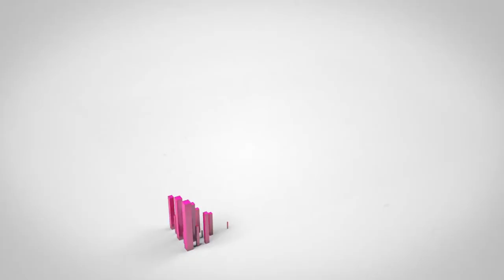Tu Opinión Cuenta - Daniela Castillo Manosalva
Daniela Castillo Manosalva coordinadora de distribución y mercadeo de Ediciones USTA; nos da su opinión acerca de uno de nuestros Recursos el Repositorio Institucional. Nos cuenta del impacto que este ha tenido en la comunidad Tomasina y su apoyo a la publicación de la producción intelectual de la universidad.

Recuerda que tú también puedes darnos tu opinión. ¿Quieres saber más?